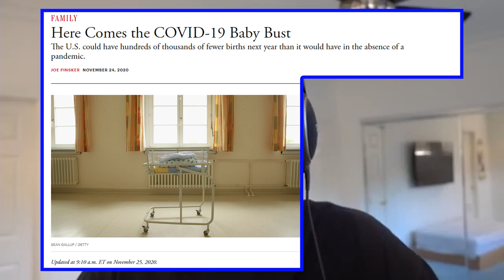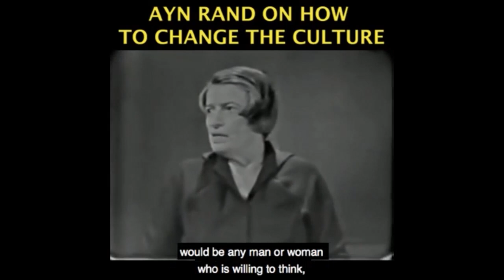Fewer Babies in 2021 Due to Covid 19? - CULTURAL ANALYSIS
This video was created by Christian Jackson.  Taken from YBS: AOC, Dem & Repub Civil Wars, The Covid Baby Bust, The North Face and Fossil Fuels Streamed live December 19, 2020